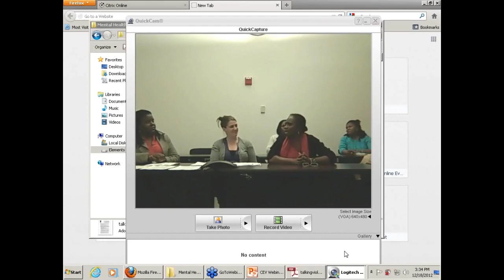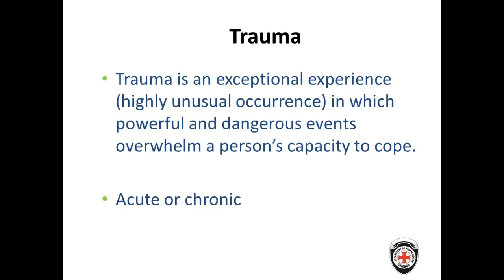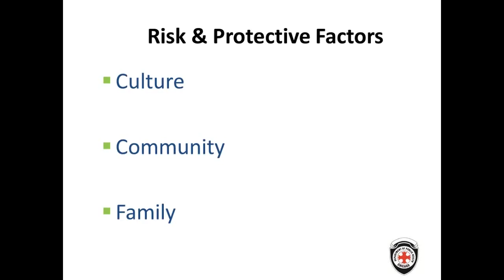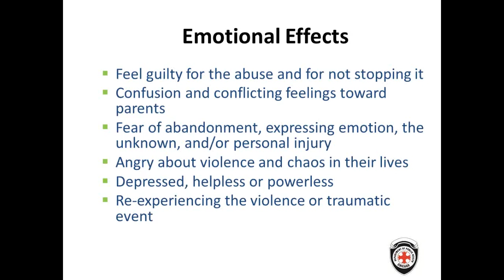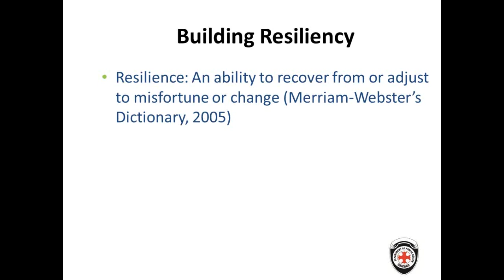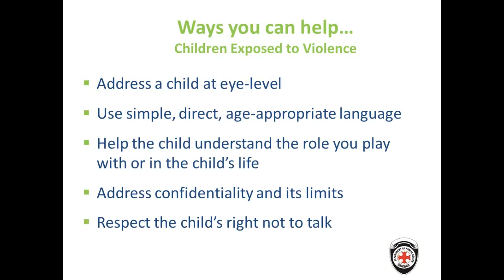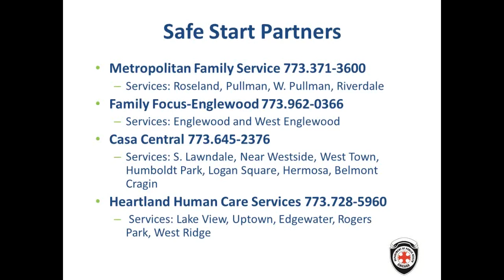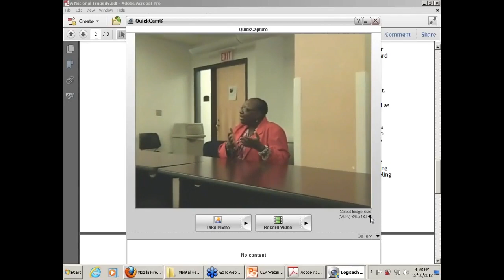DFSS/CDPH Children Exposed To Violence Webinar